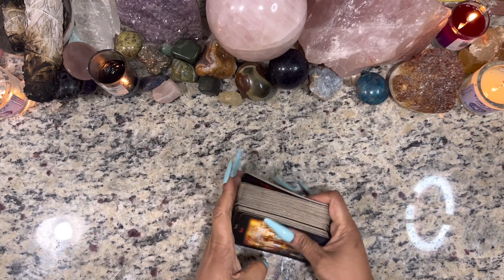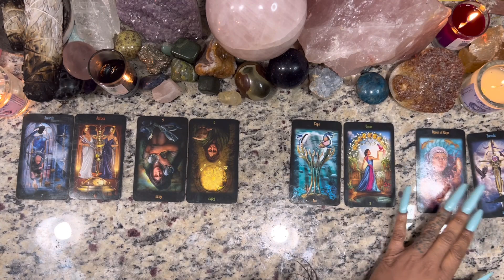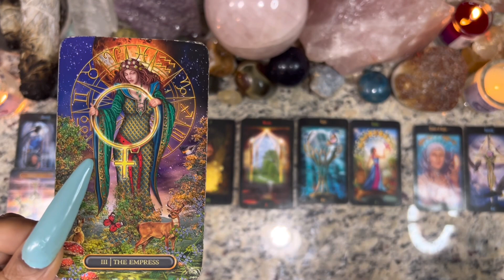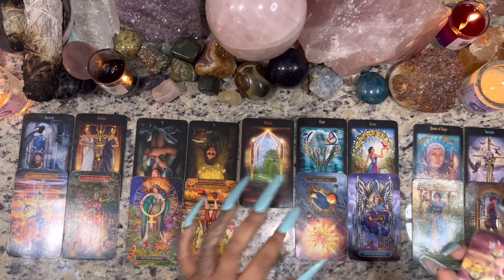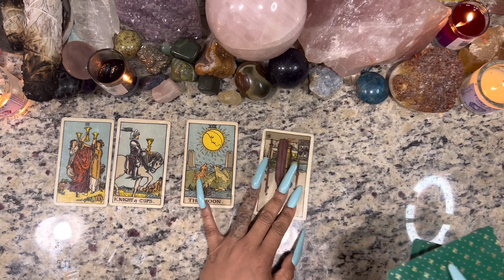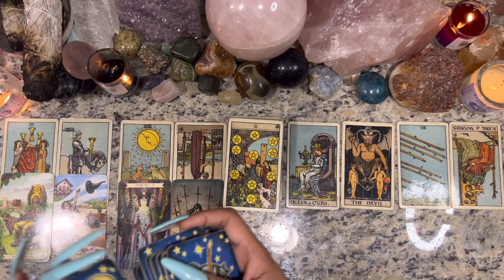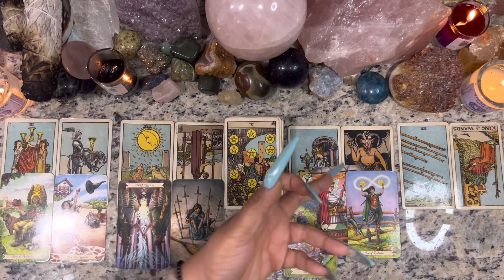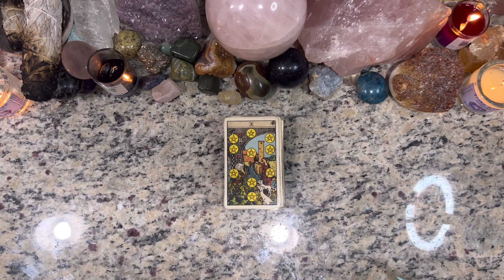♒️ AQUARIUS: EVEN THOUGH THEY F*CKED UP, THEY STILL HAVE MADD LOVE FOR YOU AQUARIUS. LIKE, ALOT.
Miss Hawaii is:
Scorpio - Sun ☀️
Scorpio - Mercury 🔥
Scorpio - Venus ❤️
Scorpio - Pluto 🌏

Blessings 💕